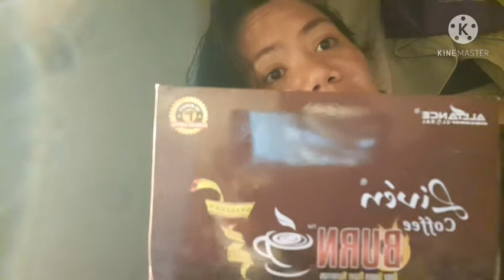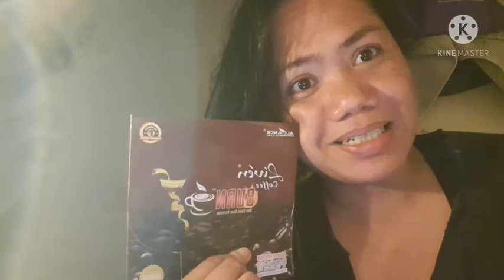LIVEN BURN COFFEE, BURNSLIM & LIVEN ORIGINAL COFFEE ( thanks to my new customers )